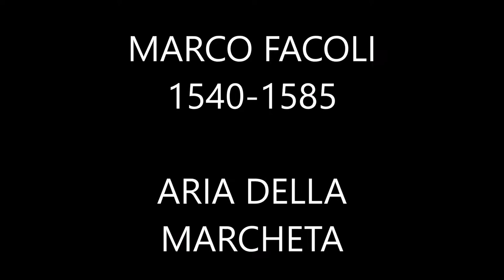MARCO FACOLI 1540 1585